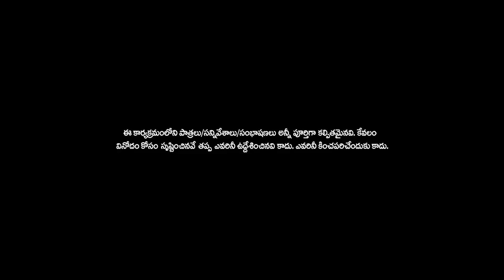Sudigali Sudheer & Team Back to Back Punches - Getup Srinu,Jabardasth Ram Prasad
Sudigali Sudheer & Team Back to Back Punches From KiraakComedyShow

In this video Jabardasth artists SudigaliSudheer GetupSrinu and JabardasthRamPrasad are the Performers.